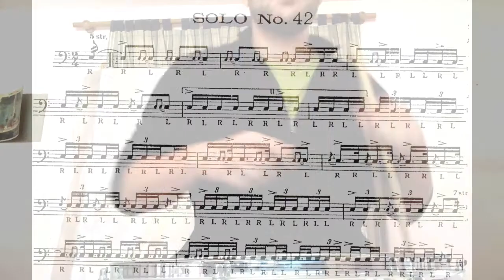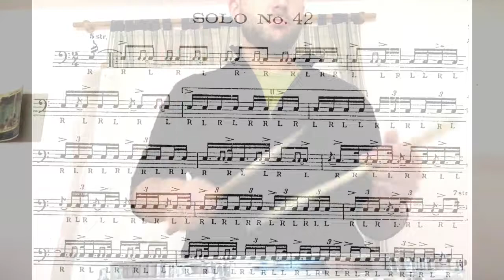Solo #42. Wilcoxon 150 rudimental solos.